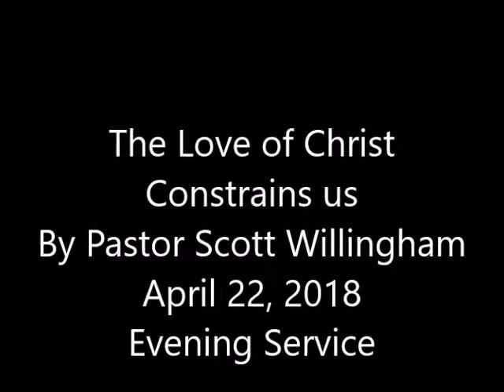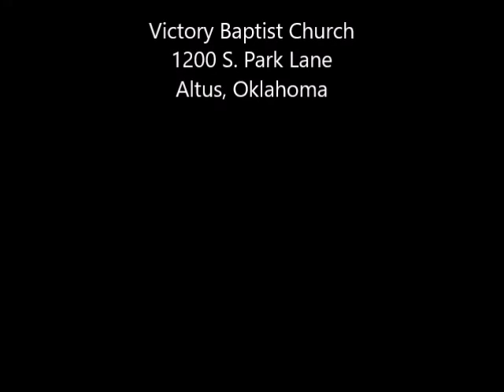The Love of Christ Constrains Us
Pastor Scott Willingham, April 22, 2018, Evening Service